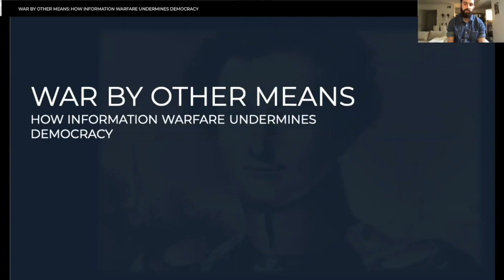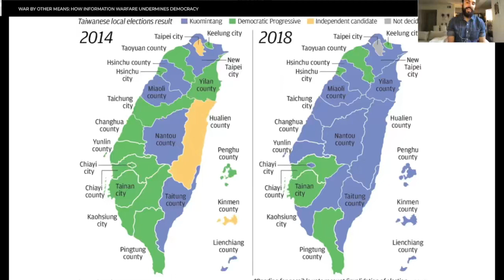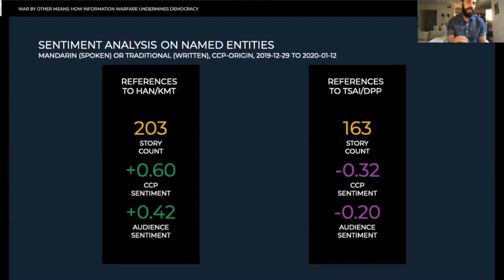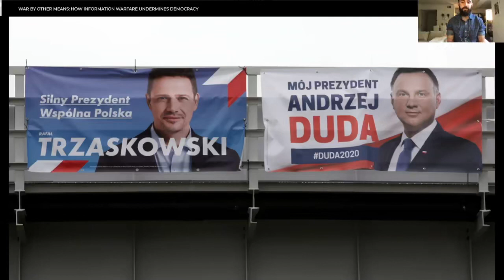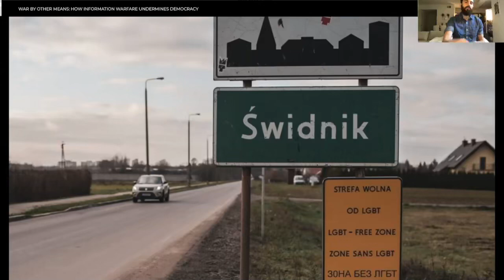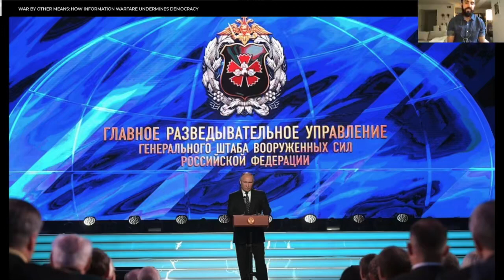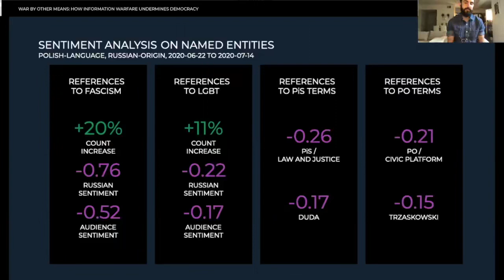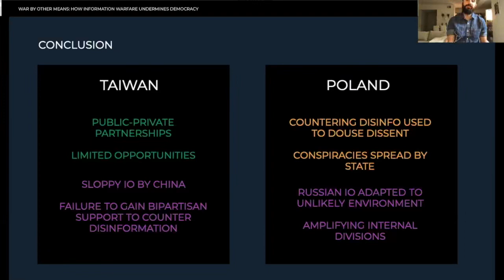DEF CON Safe Mode Voting Village - Ben Dubow - How Influence Warfare Subverts Democracy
New tactics and capabilities in information warfare give authoritarians unprecedented power to "hack" the electorates. Our research on campaigns in Poland and Taiwan show the breadth and impact of operations against democracies around the world and what they foreshadow for the US Presidential election.